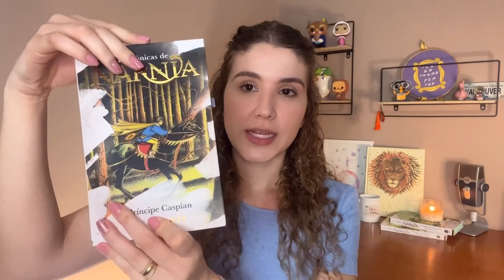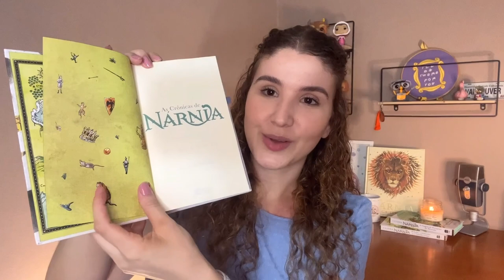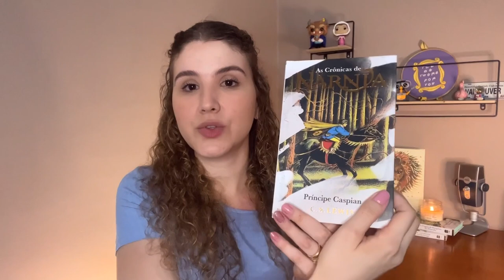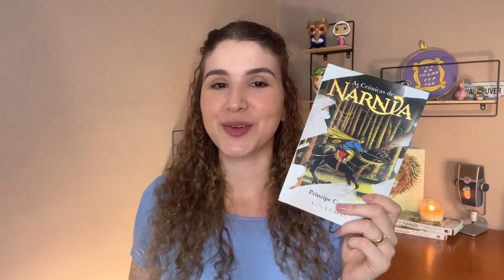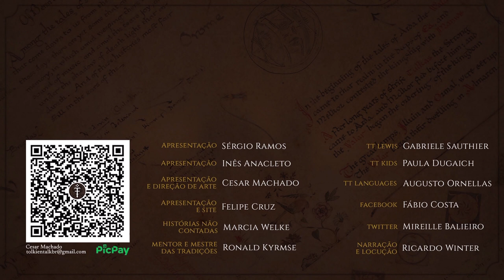Resenha "Nárnia: Príncipe Caspian" (C.S. Lewis) | TT Lewis 25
Lucia, Edmundo, Susana e Pedro voltam as terras de Nárnia devido um chamado urgente do Príncipe Caspian. Um ano após saírem do guarda-roupa, Nárnia não é mais a mesma. Seriam os irmãos Pevensie a esperança de Nárnia? Aslam retorna a essas terras para restaurar a era dourada? Essa é a quarta crônica de As crônicas de Nárnia, uma fantasia cristã clássica escrita pelo gênio C.S. Lewis, e a Gábi Sauthier do @faleicomamor te convida a voltar para Nárnia e descobrir as batalhas que lá acontecem.

APRESENTAÇÃO
Gabriele Sauthier

CONFIRA TAMBÉM!

Resenha de NÁRNIA da WMF Martins Fontes

MÍDIAS SOCIAIS

TRILHA SONORA